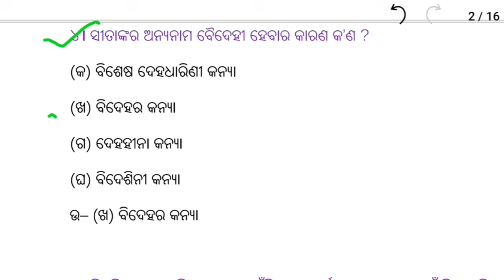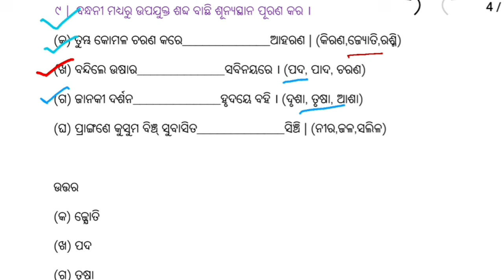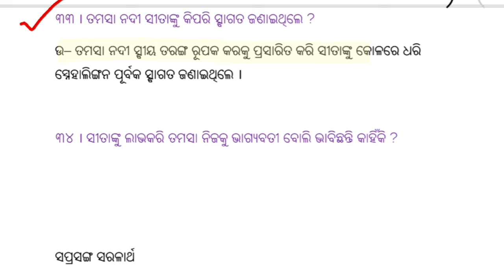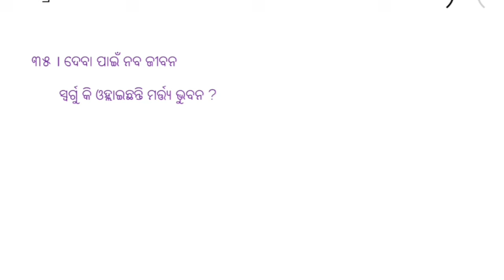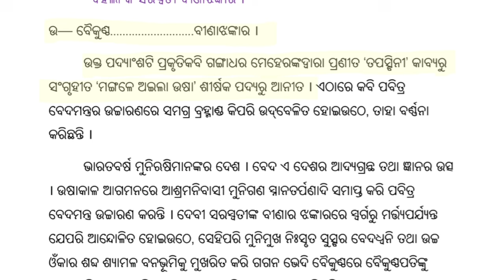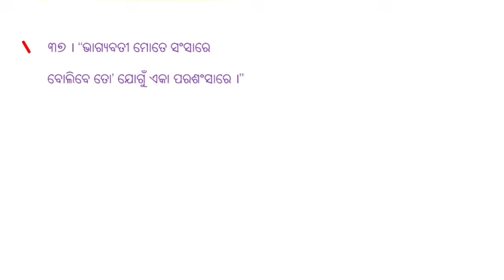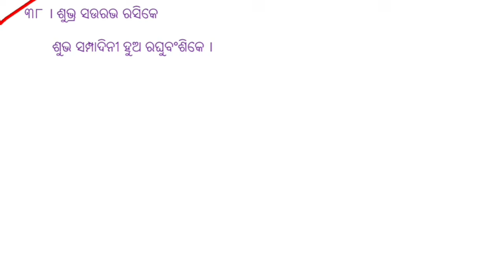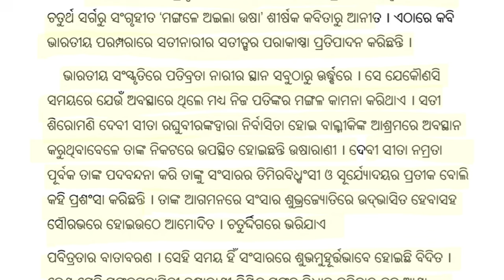ମଙ୍ଗଳେ ଅଇଲା ଉଷା- mangale aila usha odia 10th class question answer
Description:
In this video, we bring you a comprehensive discussion on the poem "Mangale Aila Usha" from your Odia syllabus. Whether you're looking to brush up on your understanding or preparing for your exams, this session has got you covered.

📚 What's Included:
- Overview of the Poem: We'll provide a brief introduction to the poem "Mangale Aila Usha," setting the context for better comprehension.
- Line-by-Line Explanation: Our expert educators will go through each stanza, line by line, helping you understand the meaning, themes, and literary devices used in the poem.
- Question & Answer: Get ready to dive into the important questions that might appear in your exams. We'll discuss and answer key questions to help you prepare effectively.
- Exam Tips: We'll share valuable tips and strategies to approach questions related to the poem, ensuring you're well-prepared for your Class 10 Odia exam.

Whether you're a visual learner or looking for a quick revision, this video has been designed to cater to your study needs. Join us in unraveling the beauty and significance of "Mangale Aila Usha" and boost your confidence for the upcoming exams.

Happy studying and best of luck for your exams!